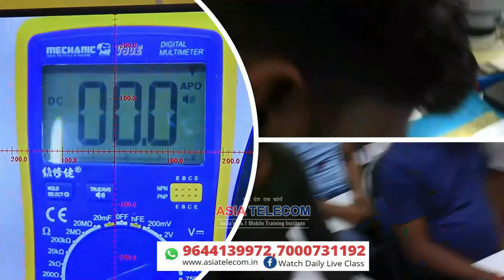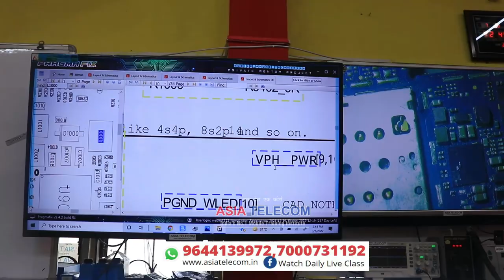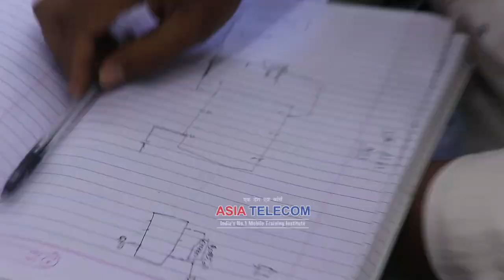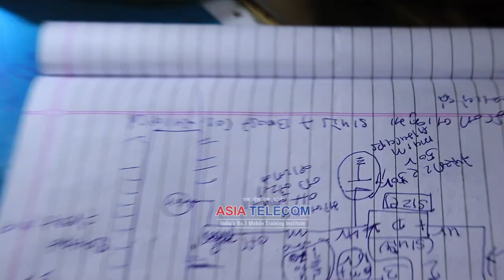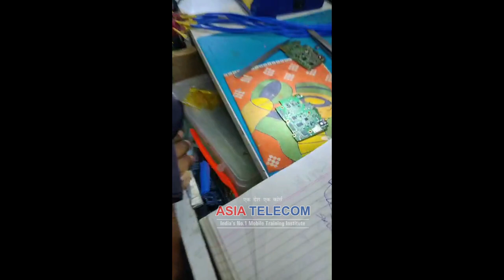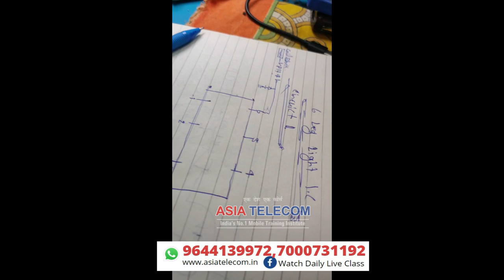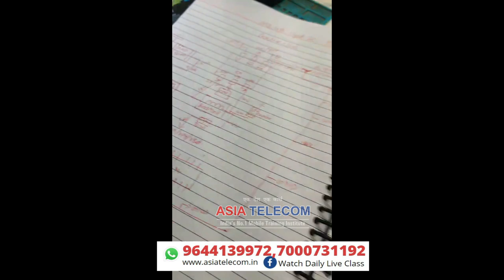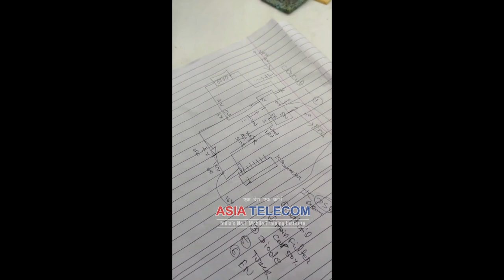Day - 8 Light Supply- IC PAd Line Datasheet Makin Voltage / CPU Supply